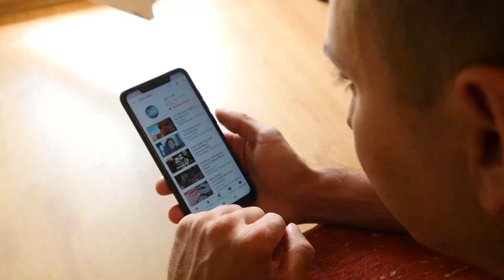Inside the 5 Most Expensive Houses in India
Are you impressed by Mukesh Ambani's luxury mansion, which stands 27 stories high? Then wait till you see some of the other lavish residences of some of India's richest people. There has definitely been no expense spent when it comes to these abodes, which include everything from infinity pools to house boxing gyms and garages stocked with high-end automobiles.

2) 🔔Turn ON AII Notifications🔔